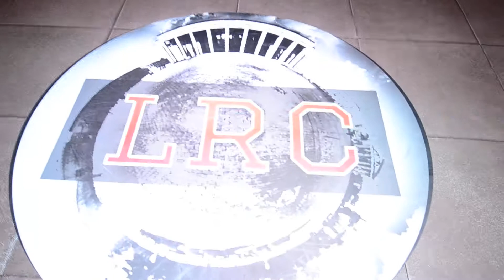LRC BIELORUSSIE - 1\4 final ELECTRO - BENDER vs. MILLIARD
BENDER (BELARUS) (win) VS. MILLIARD (RYTHMIK CREW, FRANCE)

LRC BIELORUSSIE - ELECTRO, HIP-HOP & ALL STYLES BATTLES by SOBRIK & MILLIARD